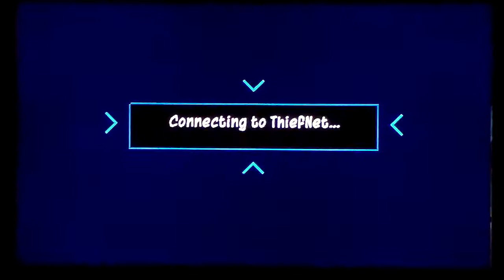Sly Cooper 2 - Nothing Special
Just collecting some money and pickpocketing guards please enjoy